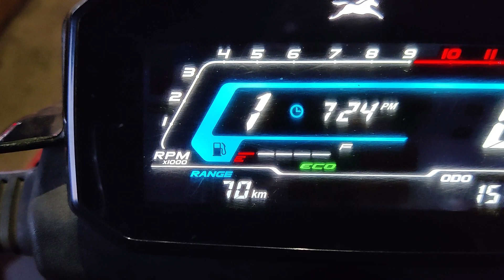Birthday wishes, Unexpected Surprises 🎉🫢